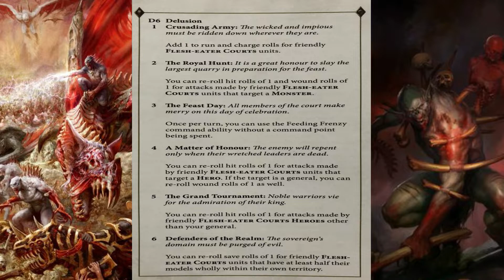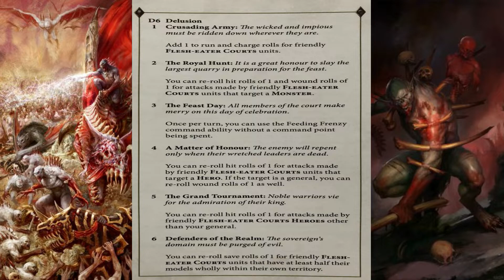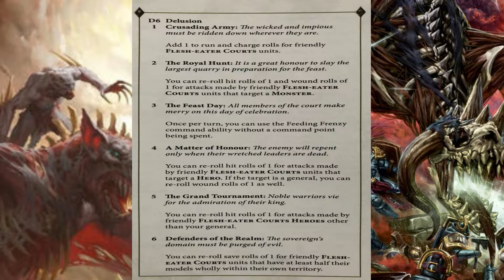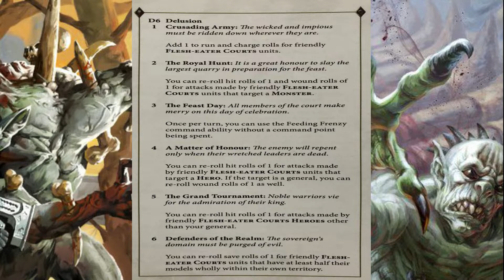AGE OF SIGMAR | FLESH EATER COURTS | WHY PLAY A DELUSION AND NOT A SUB-ALLEGIANCE?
In this video we look at the COURTS OF DELUSION for the FLESH EATER-COURTS! This is by not going a sub-allegiance but picking a delusion instes! AND WHY YOU SHOULD PLAY THEM? Looking at their strengths and weaknesses!!

Morgasts:
Johnathan H
Filq
Bleed Red
Christopher G

Vampires:
Myr
Martin S
Ruas321
David A
Ronni H
Doug P
SpareBear

Necromancers:
Jacq.l
RadiationRiley
AW77
Dice Sagas
WolfNick
Michal W
Kwad
Cranky Wombat
Christopher F
Christopher C
James S
Steve T